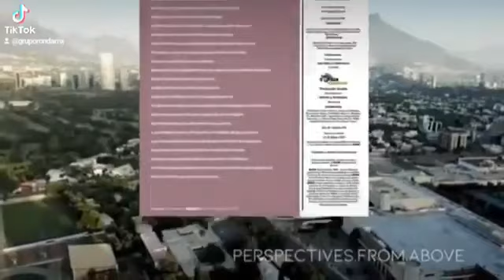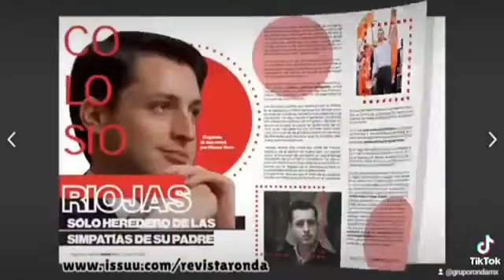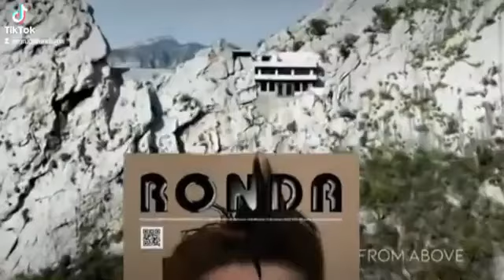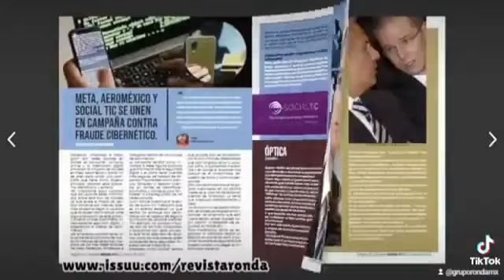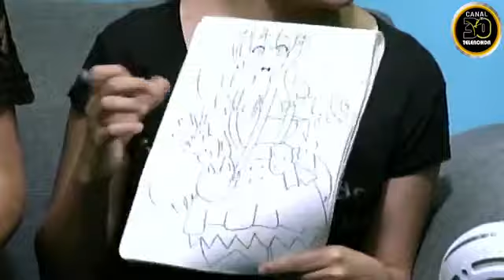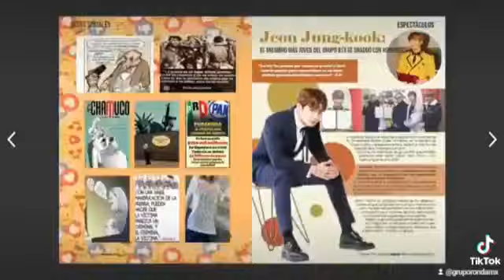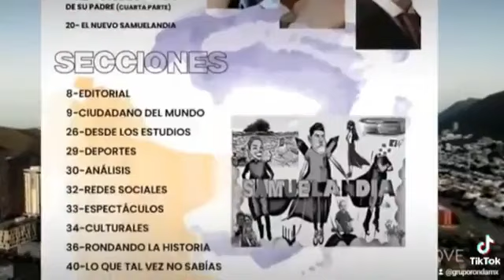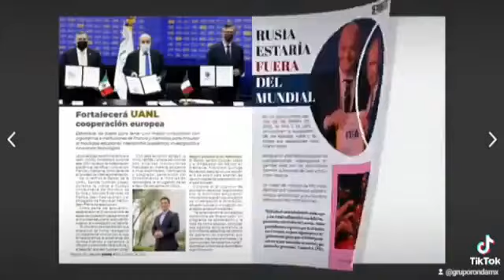DESCUBRIENDO TALENTOS 20/05/2022